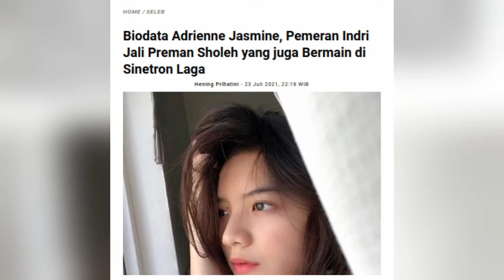Agama Adrienne Jasmine, Profil dan Biodata Lengkapnya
Deskripsi
Adrienne Jasmine tak lain dan tak bukan adalah seorang selebriti yang namanya mulai dikenal publik semenjak memutuskan terjun ke dunia akting. Salah satu sinetron yang dibintangi olehnya adalah Raden Kian Santang pada 2019, Jaka Tingkir dan Wali Songo pada 2020, dan Jali Preman Soleh pada 2021.

Terlepas dari semua itu, Adrienne Jasmine merupakan aktris kelahiran Jakarta, 2 November 2005 yang diketahui memeluk agama Islam. Sedangkan pendidikan dari putri Icha ini ditempuh di Bina Nusantara (Binus) School Bekasi.